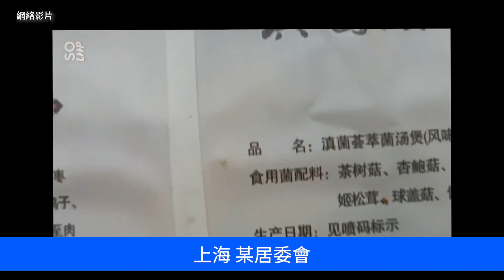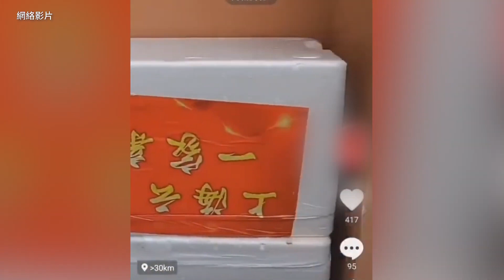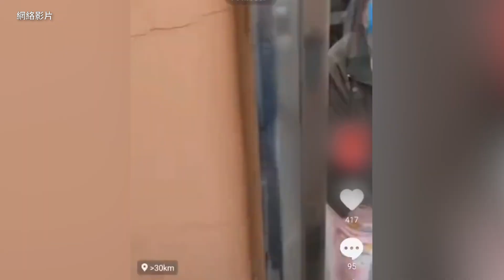上海越來越多的援助物資藏匿點被居民發現曝光。